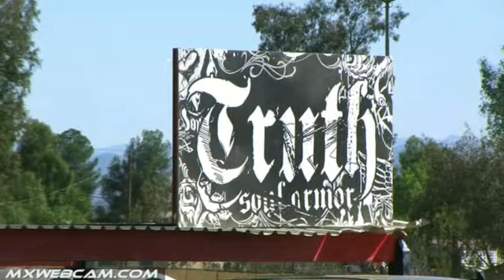Honda Red Riders - Perris Raceway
Motocross filmed at Perris Raceway in Southern California. This video features all the Honda Red Riders that were on the track this day. Looks like a fight almost breaks out at the end. Film Date: 02/16/2010 (clip #09)